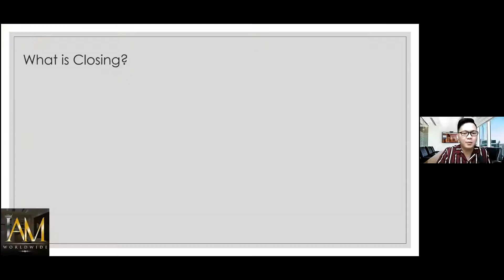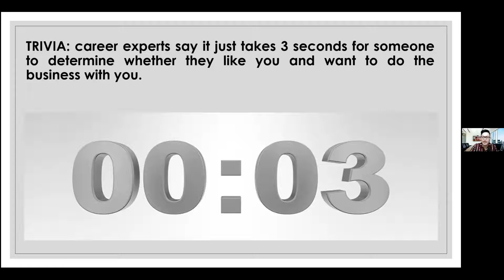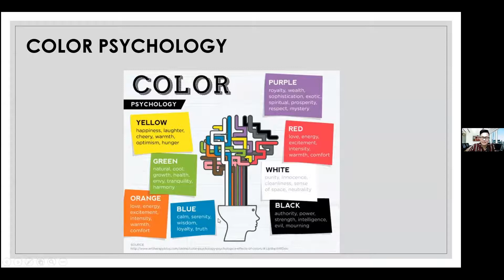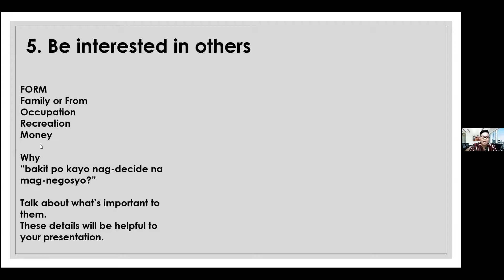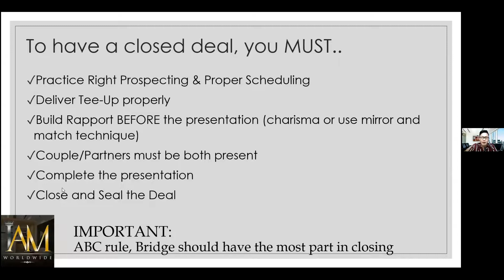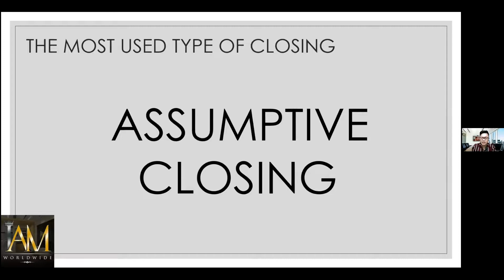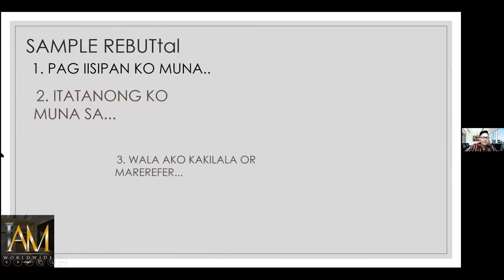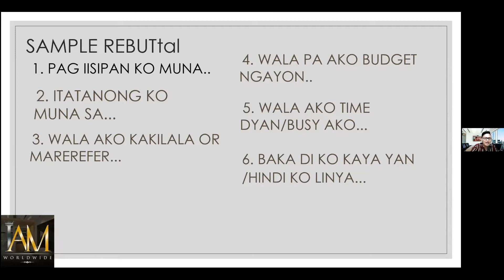TITANS AWAKENING DAY2- Mentor Marlon Santos ( How to close a Deal)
How to Close a Deal by Mentor Marlon Santos